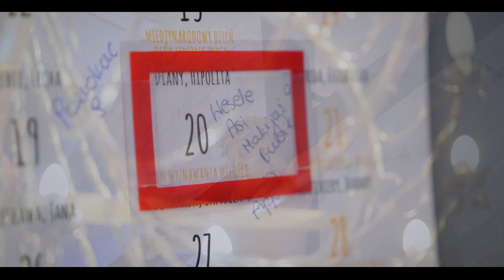Joanna i Błażej